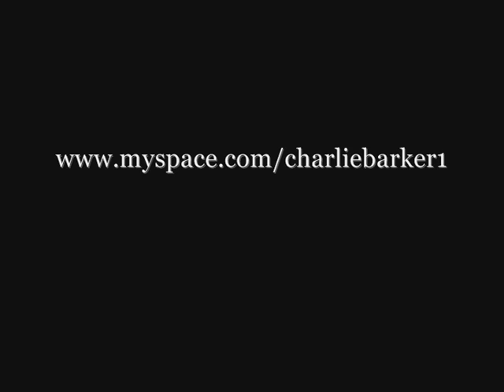Charlie Barker - Big Yellow Taxi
Charlie Barker performs Joni Mitchell's 'Big Yellow Taxi'. Recorded February 2007.